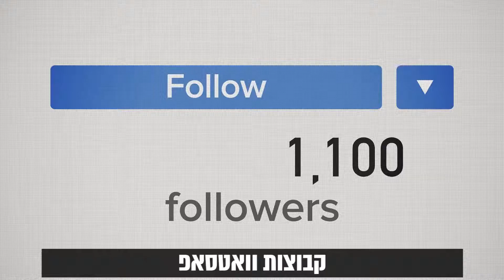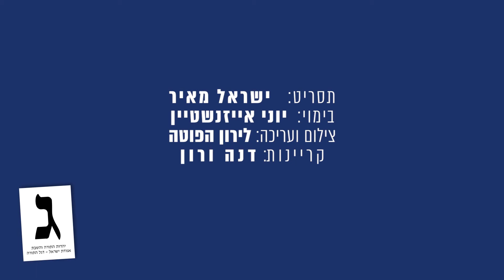אם השבת היתה יכולה לדבר...